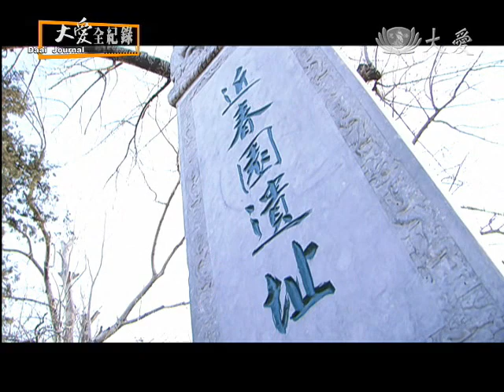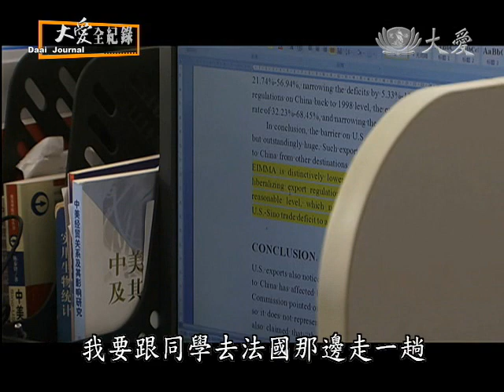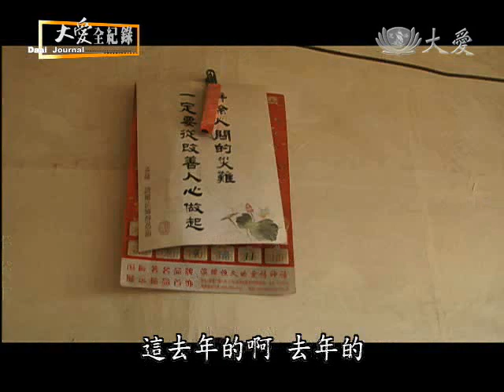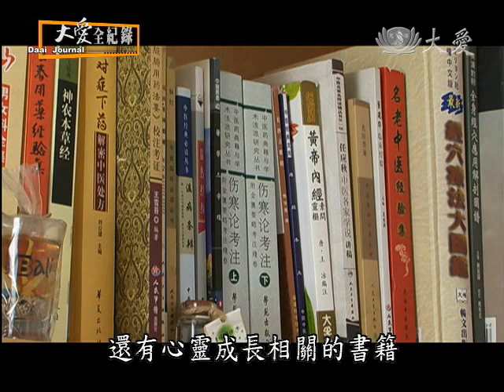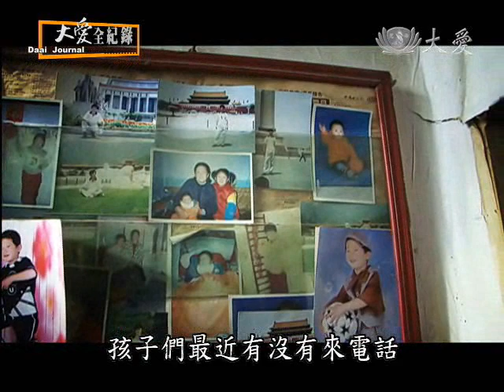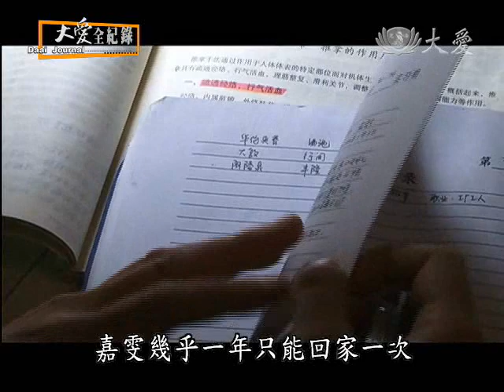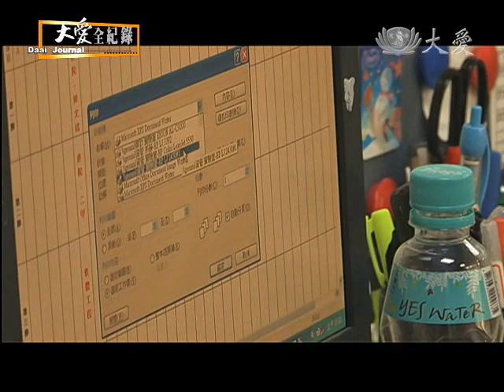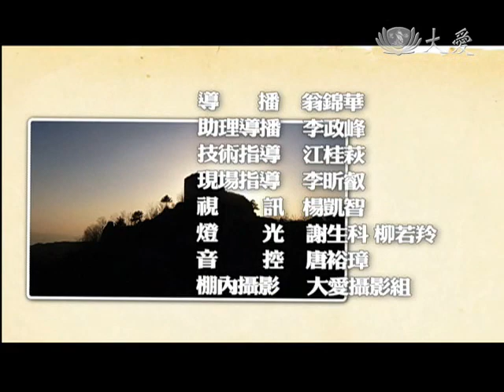大愛電視DaAiTV_大愛全紀錄_回家看看_20110508.wmv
台灣時間 2011/05/08 周日晚間22:00首播/隔周六下午14:30重播

中國有句俗語說「養兒防老」，中國農村並說「土地防老」；然而，隨著經濟發展和社會改革的變化，這兩道防線都受到了衝擊。在家孤獨、沒有子女同住的老人，中國大陸稱為「空巢老人」。

中國農業大學調查發現，有將近八成以上的農村老人是「空巢老人」，仍然靠著自己的勞動力，留守家園、自給自養；到城市工作的年輕人則不太回家探望父母，或逢年過節才會回家一趟。中國大陸鄉村人口流動多、老化快、發展慢、養老難，是現代的農村養老正面臨的難題。